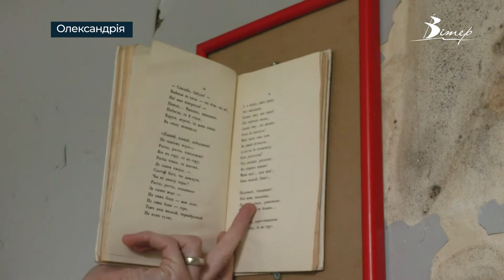Виставка «Минуле – війна – майбутнє» відкрилась в Олександрії | телеканал Вітер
Виставка «Минуле – війна – майбутнє» відкрилась в Олександрії. Художник Сергій Грес демонструє один з експонатів виставки «Минуле – війна – майбутнє», де разом з  його роботами, представлені картини ще двох митців. Місце для експозиції - колишній універмаг - обрали не випадково. За час роботи виставки був організований збір коштів, які митці передали на потреби ЗСУ.